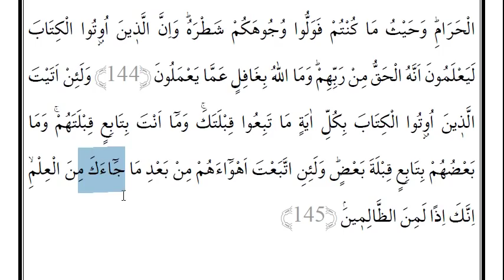Dil Bilgili Meal Dersi (Cüz 2,Sayfa 1)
Dil Bilgili Meal Derslerimizde kısmen sarf ve iraba değiniyoruz.Nadiren de olsa edebiyata değindiğimiz de oluyor.Kelime kelime meal verdiğimiz bu videolar, özellikle İlahiyat,medrese gibi ilmi ders almışların faydalanmasına uygundur.